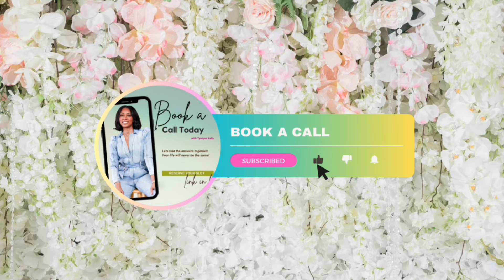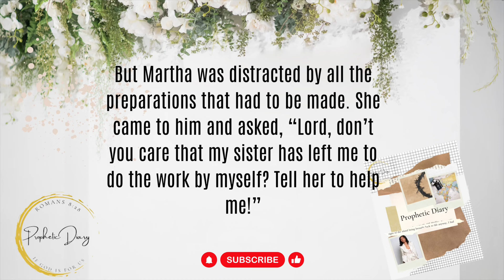DONT MISS IT / DISTRACTIONS ‼️🙌🏾❤️💍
DOWNLOAD APP📱

Book coaching  all!🤗
One on one Coaching encouragement call⬇️

PD society circle⤵️